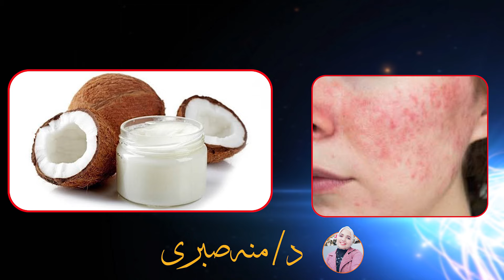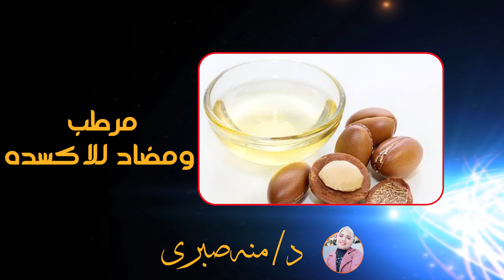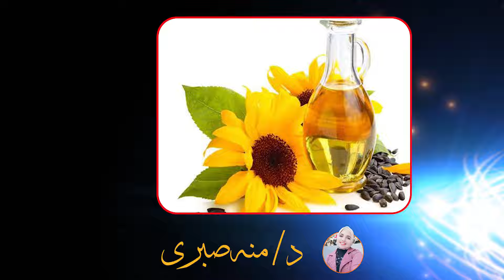اقوي ١٠ زيوت لنضارة و ترطيب البشرة و محاربة التجاعيد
هنتكلم عن 10 زيوت طبيعية مفيدة لكل انواع البشره و ايه فوائدهم و ازاي نستخدمهم بطريقه صحيحة
زيت الزيتون
زيت جوز الهند
زيت الجوجوبا
زيت الارجان
زبدة الشيا
زيت بذور العنب
زيت بذور الورد
زيت اللوز الحلو
زيت عباد الشمس
زيت شجرة الشاي

🌸 و تقدروا تتابعوا الاسئله و الستوريز بتاعتي و المسابقات علي الانستجرام من هنا 👇